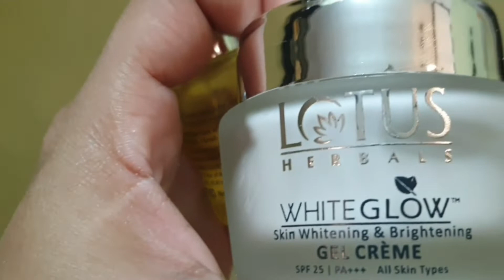my morning 🌄 routine.....a day in my life